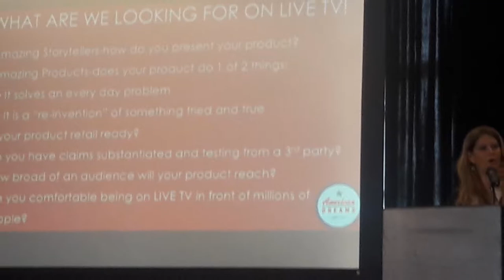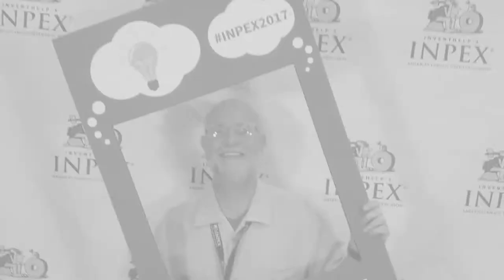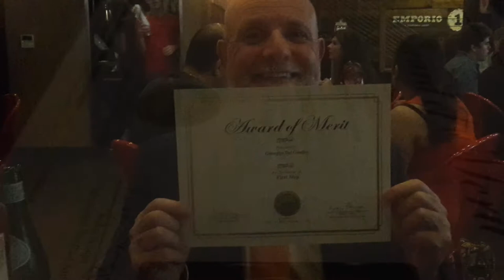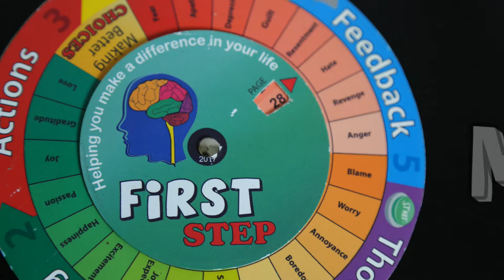First Step Inpex 2017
Inventor Giusepe Del Giudice recap video from Inpex 2017. Produced by Kevin Bryant.